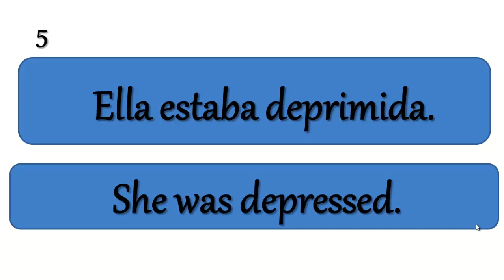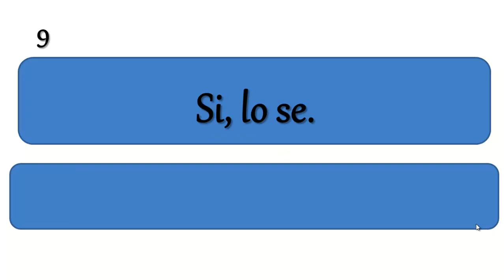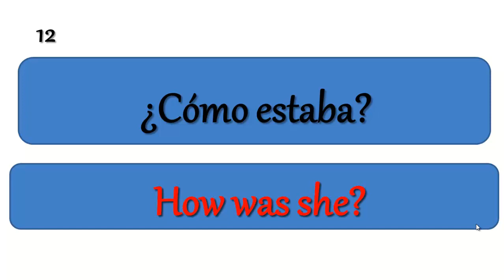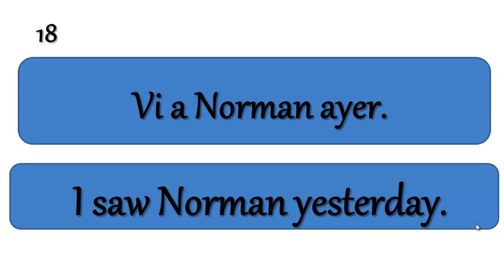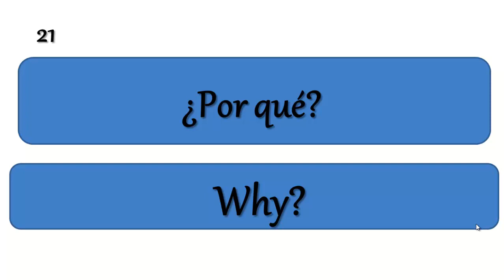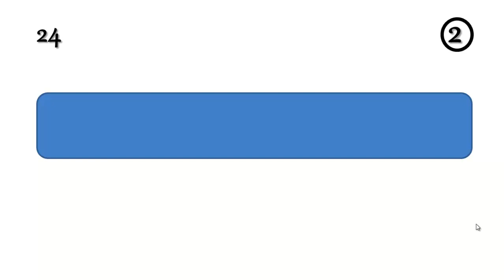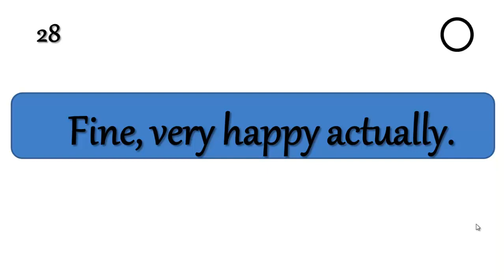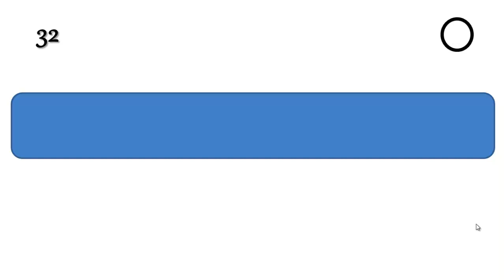►CURSO DE INGLÉS (APRENDE INGLÉS FÁCIL Y RÁPIDO) ✅ [FUNCIONA]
► HOY PRACTICA TU INGLÉS .
►AHORA CON ESTE CURSO DE APRENDER INGLÉS HABLANDO NO VOLVERÁS A SENTIRTE INSEGURO AL HABLAR INGLÉS.
►LO ÚNICO QUE TIENES QUE HACER ES SEGUIR CADA UNO DE MIS VÍDEOS DONDE TE ENSEÑARÉ LAS CUATRO HABILIDADES DEL IDIOMA INGLÉS QUE SON: HABLARLO, ESCRIBIRLO, LEERLO Y COMPRENDERLO CUANDO LO ESCUCHES.
►EL SECRETO PARA APRENDER INGLÉS FLUIDO ES QUE TE APRENDAS CUANTAS MÁS ORACIONES PERO YA FLUIDAS Y QUE CUANDO LAS USES SOLO CAMBIAS LA INFORMACIÓN QUE NECESITES.
►SI TE HA GUSTADO ESTA CLASE ME AYUDARÍAS MUCHO DANDOLE LIKE.